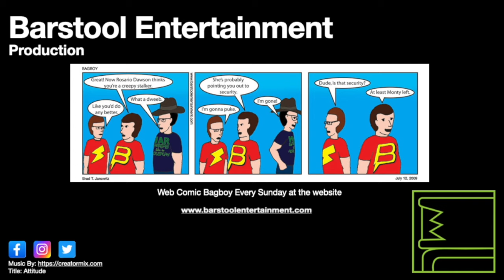Red Dead Redemption 2: Good, Honest, Snake Oil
The first bounty hunting mission for Arthur.